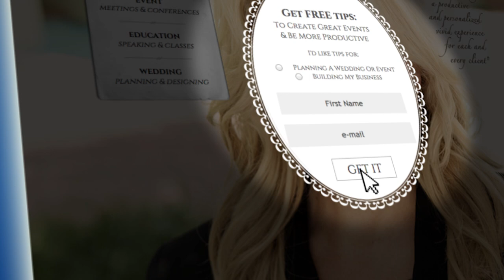Do Not Overcommit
Tip 8: Do Not Overcommit

As planners, we always want to make everyone happy. We also know that overcommitting can get us into hot water. Here’s a story about a bride who was visiting from out-of-town, and was adamant about meeting with the floral designer on a very busy event weekend. After a series of unfortunate events, I had to face an angry bride. Find out how I handled it and some key takeaways in this week’s tip.